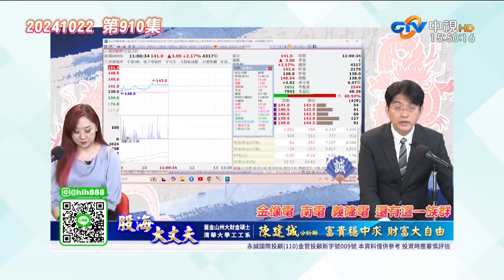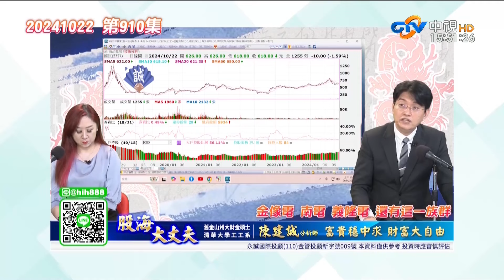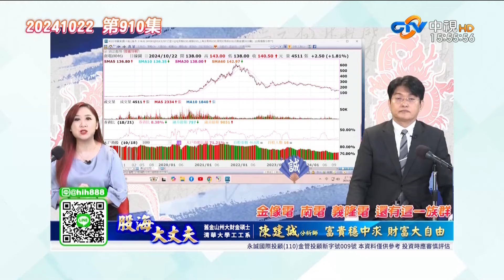中視【股海大丈夫】20241022#陳建誠：當台積電概念股休息時 資金往PCB 載板 IC設計 金像電 南電 義隆電 還有這一族群